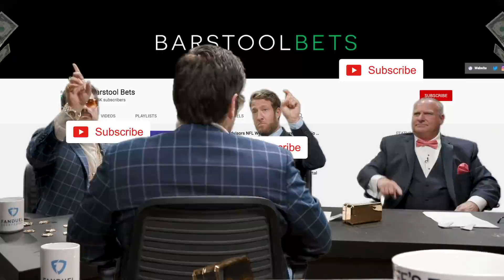Barstool Sports Advisors - Week 8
El Pres, Big Cat & Stu "The Source" Feiner break down the 5 marquee games of the week 8 NFL slate + give you their mortal locks of the week.